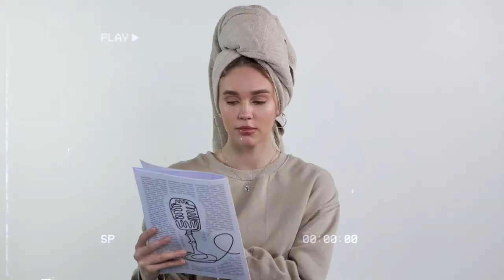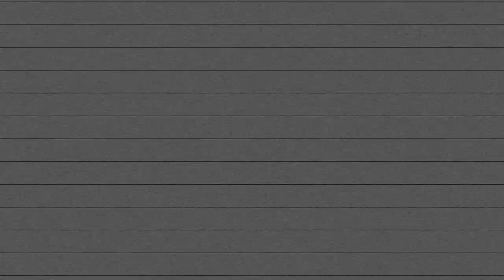arutame nõustajaga kõiki teie romantiliste suhete küsimusi! - Anneli Kilic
Tänane osa on a JUICY one. Tahtsin väga teha järje kunagi ammu salvestatud suhete q&a episoodile, aga teha seda seekord koos enesearengu nõustaja Anneli Kiliciga, kellel on romantiliste suhete maailmas inimeste aitamisega väga palju kogemust ja mis kõige tähtsam - kellelt ma ka ise selles valdkonnast konkreetset ja väga praktilist abi olen saanud! Valisin teie saadetud küsimustest välja kõige populaarsemad ja põnevamad ning arutasime läbi kõik teemad alates toxic suhetest, usaldusprobleemid kuni tunnete väljanäitamise ja enesearmastuseni välja. Nautigee xx

Episoodi sisukorrake, kui tahad järge pidada:
00:00:00 intro ja kes täna külas on?
00:04:03 millisest vaatenurgast romantilistele suhetele läheneda?
00:07:00 usaldusprobleemid, kinnine partner, reassurance
00:12:14 üksildustunne, kiindumus
00:18:25 partneri tujud sõltuvad sellest, kas oled temaga koos..
00:23:59 armastus esimesest silmapilgust - hea v halb?
00:28:22 hirm end kaaslase eest lolliks teha (maria personal fave...)
00:34:41 sisemised ebakindlused ja ebakindlused suhtes
00:39:52 isata kasvamise mõjud inimesele ja suhtele
00:44:27 mida teha kui kaaslase ema on liiga kontrolliv?
00:46:07 kas toksiline suhe võib muutuda tervislikuks?
00:52:05 kuidas oma tundeid välja näidata?
00:56:44 kuidas minna inimesest lahku?
01:01:10 mis on pikaajalise tervisliku suhte saladus?
01:04:54 tagasi deitima peale traumeerivat suhet - kuidas?
01:07:46 enesearmastus ✨

Episoodis jutuks tulnud artiklid/materjalid:
- "Practical Consciousness" raamat

Info külalise kohta:
- Anneli Kilic on enesearengu nõustaja, kelle kohta saad lisa lugeda tema veebilehelt

- Maria